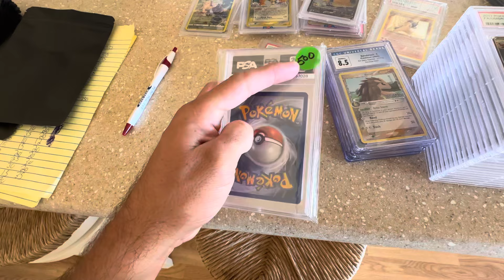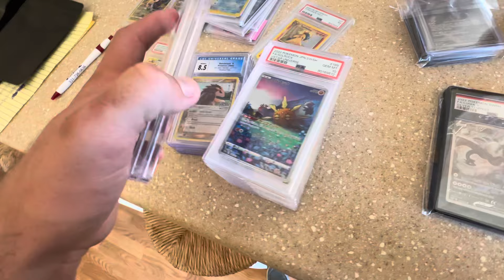Pirate cards on whatnot preview for mystery slab blind bag